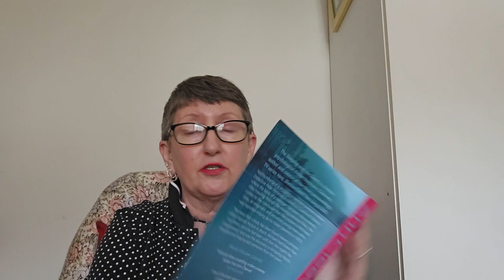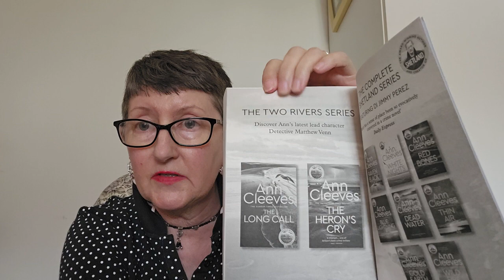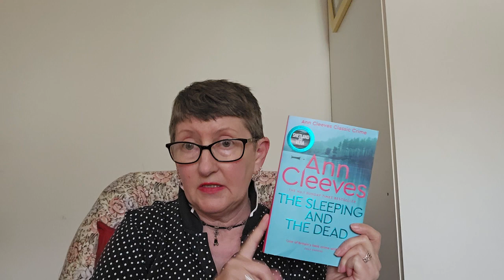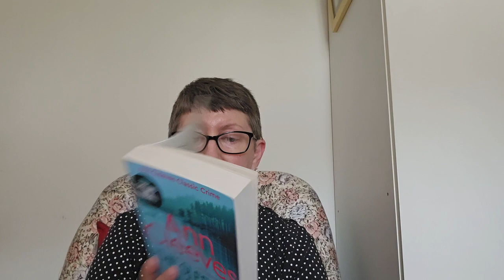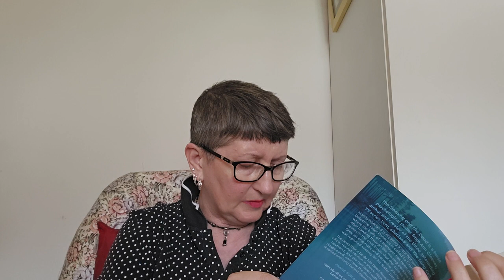Books on Friday - The Sleeping and The Dead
Ann Cleeves stand alone novel.